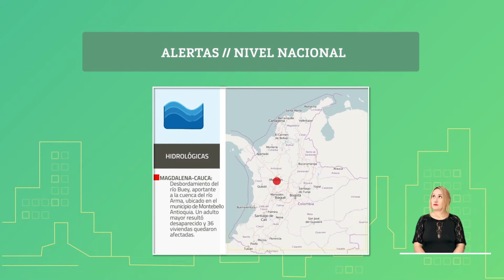Pronóstico del tiempo - Noche sábado 17 y madrugada domingo 18 de julio 2021